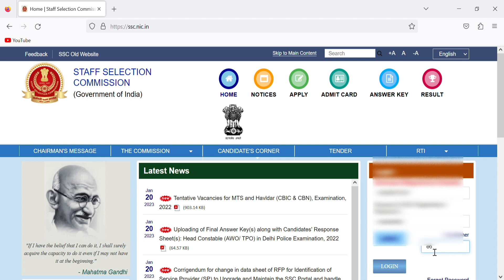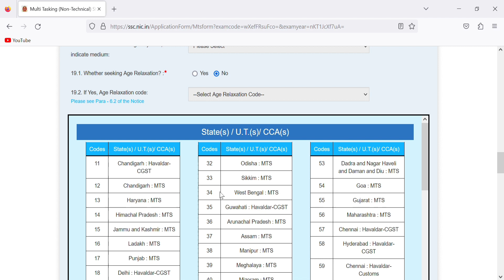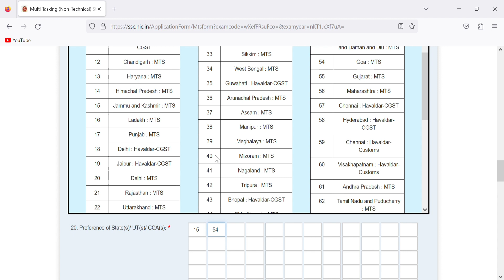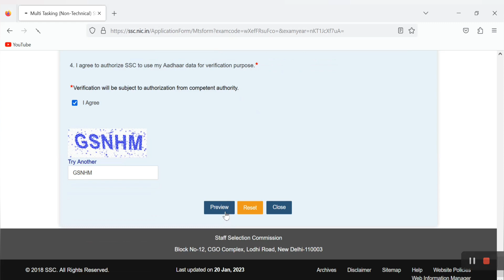SSC MTS Vacancy 2023 MTS Bharti | SSC MTS Strategy | How to apply ssc mts online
SSC MTS Vacancy 2022 MTS Bharti 12523 Post, SSC MTS Strategy, SSC MTS 2023 Safe score By mr ejaz

12523 new govt job posts,SSC MTS Vacancy 2023 MTS Bharti, SSC MTS Strategy, SSC MTS 2023 Safe score By Mr Ejaz

SSC MTS Vacancy 2022 MTS Bharti 12523 Post, SSC MTS Strategy, SSC MTS 2022 Safe score By Mr Ejaz

SSC Recruitment 2023-24: Get latest SSC Recruitment 2023 notifications from Staff Selection Commission like SSC CGL, SSC CHSL, SSC JE. Also get SSC Syllabus, SSC Admit Cards, SSC Results posted in SSC Official website . Staff Selection Commission offers job opportunities for freshers and experienced candidates across India. Aspirants who are B.Com, M.Com, B.E, M.E and any other under graduates, post graduates, diploma holders can apply for SSC Recruitment 2023 based on the requirement.